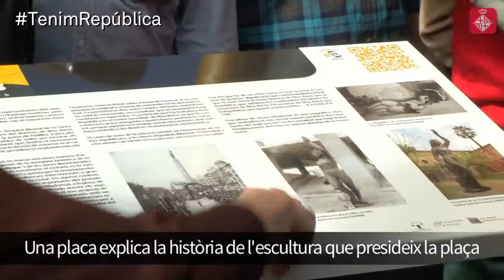Nou Barris dóna la benvinguda a la plaça de la República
Els veïns de Nou Barris han donat la benvinguda a la plaça de la República amb una festa ciutadana per celebrar la seva nova denominació, que serà oficial en les pròximes setmanes.  Més informació